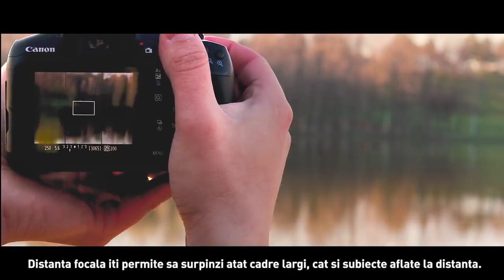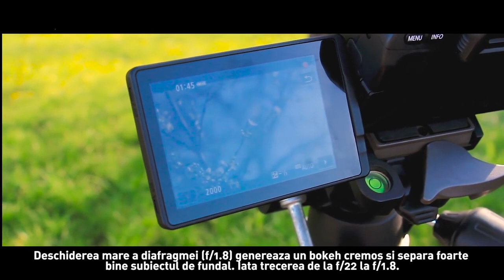Beginner guide powered by Canon #2 Obiectivele all around si fixe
Obiectivul este responsabil de modul în care o anumită imagine este transpusă pe senzor. Distanța focală și deschiderea diafragmei  sunt doi dintre parametri care influențează modul în care imaginea ajunge pe senzor și este captată apoi de acesta. În funcție de distanța focală – exprimată în milimetri (adică distanța de la senzorul aparatului la centrul optic al obiectivului) – obiectivele foto se clasifică în următoarele categorii: fixe și all-around. Află mai multe din videoclip!